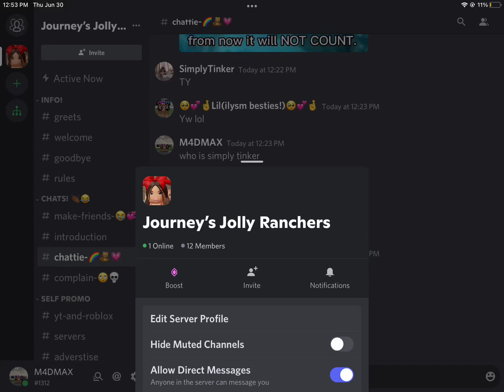join her disco server link in desc